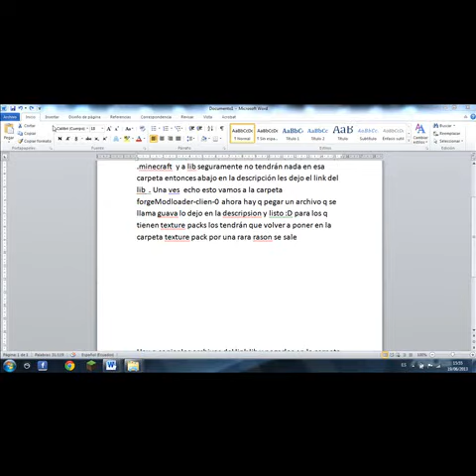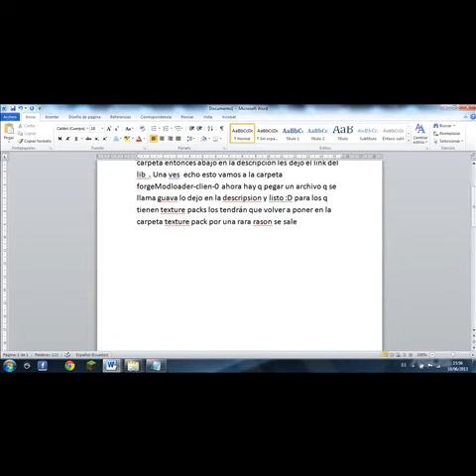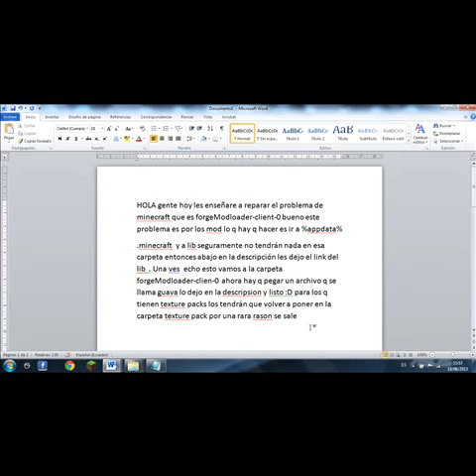Como solucionar el problema de forgeModloader client-0 todas las versiones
Algo muy importante ACTIVAR las notaciones

like o muere :3 DALE LAIK (LIKE)